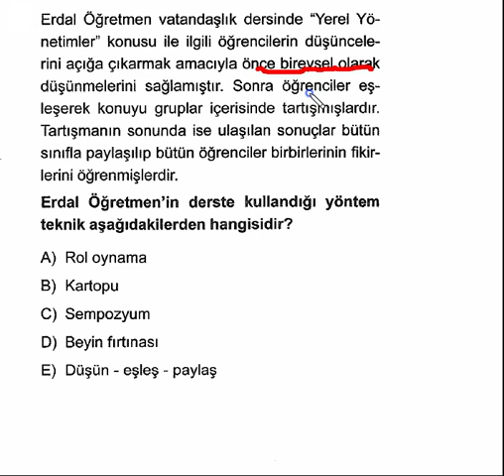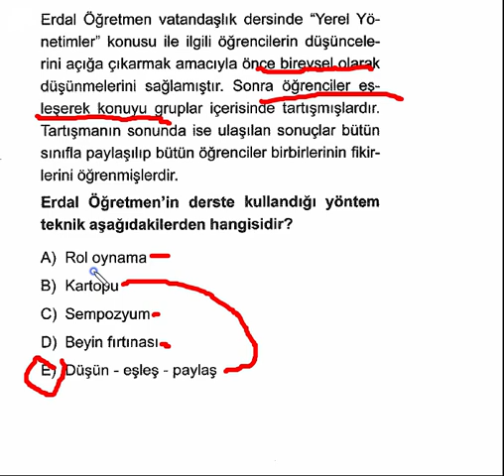ÇOK BENZER İKİ KAVRAM ! öyt soru çözüm - eğitim bilimleri genel tekrar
MERHABA : denemelere devam ediyoruz...

sunuş yolu
buluş yolu
öğretim yöntemleri
öğretim teknikleri
yapılandırmacı öğretim
altı şapkalı düşünme
düşünme türleri
öğretme stratejileri
Eğitimle İlgili Temel Kavramlar, Öğretim İlkeleri ve Öğretim Stratejileri,
Öğretme-Öğrenme Yaklaşımları (Modelleri-Kuramları),
Öğretim Yöntemleri,
Öğretim Teknikleri,
Kavram Öğretimi,
Öğrenme Stratejileri,
Öğrenme Stilleri ve Üst Düzey Zihinsel Beceriler
sunuş yolu
buluş yolu
tümevarım
tümdengelim

zeynep salman içli
ayşegül aldemir
tufan genç
can köni
fatih genç
benim hocam
Öğretim Yöntem ve Teknikleri Genel Tekrar - 1 saatte öğretim yöntem ve teknikleri bitir -kpss eğitim
salih yıldırım
metin şar
hasan şanlı
HocaWebde
engin eraydın
Benim Hocam
Furkan Hoca ile Tarih

ölçme
ölçüm
sabit hata
tesadüfi hata
rastgele hata
geçerlik
güvenirlik
kullanışlılık

ölçme
ölçüm
değerlendirme
mutlak ölçüt
bağıl ölçüt
ölçek
eşit oranlı
eşit aralıklı
sınıflama ölçeği

sıralama
dolaylı ölçme
doğrudan  ölçme
mod
medyan
aritmetik ortalama
standart sapma
ranj
portfolyo
performans
eğitim
ölçme
yazılı yoklama
çoktan seçmeli test
kontrl listesi
geçerlik
 güvenirlik
kullanışlılık
duyarlık
tutarlık
kararlılık
objektiflik
sabit hata
sistematik hata
random hata
Bir saatte hızlı şekilde öğretim ve yöntemler dersini tekrar etmeye ne dersin ?
öğretim yöntem ve teknikleri açıklamalı özet kavram hap bilgiler
sunuş yolu
buluş yolu
öğretim yöntemleri
öğretim teknikleri
yapılandırmacı öğretim
altı şapkalı düşünme
düşünme türleri
öğretme stratejileri
Öğretme-Öğrenme Yaklaşımları (Modelleri-Kuramları),
Öğretim Yöntemleri,
Öğretim Teknikleri,
Kavram Öğretimi,
Öğrenme Stratejileri,
sunuş yolu
buluş yolu
tümevarım
tümdengelim
gelişim
gelişme
geleneksel dönem
gelenek öncesi
gelenek sonrası
özümseme
uyumsama
dölüt
fetus
somut işlemler
soyut işlemler
işlem öncesi dönem
özümleme
yansıtma
id
ego
süperego
denge
dengesizlik
ahlaki gerçeklik
ahlaki özerklik
benim hocam
oral evre
anal evre
ipotekli kimlik
moratoryum
başarılı kimlik
dağınık kimlik
kimlik statüleri